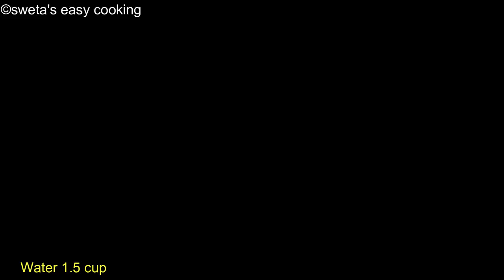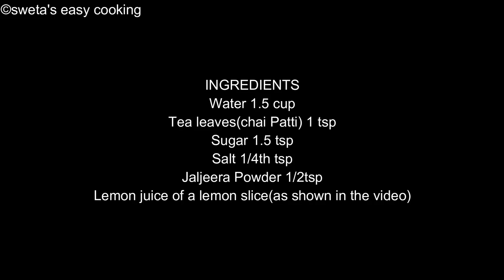ऐसी चाय जिसे पीकर तबियत खुश हो जाये, जलजीरा चाय, Jal jeera Chai,नींबू वाली चाय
INGREDIENTS
Water 1.5 cup
Tea leaves(chai Patti) 1 tsp
Jaljeera Powder 1/2tsp
Lemon juice of a lemon slice(as shown in the video)

Sweta's Smart Store's

5 MINUTE me bina machine ke malai se makhan, chhachh, Ghee, paneer & khoya nikale... Click on the link below for the recipe